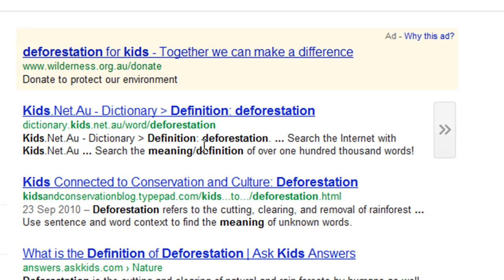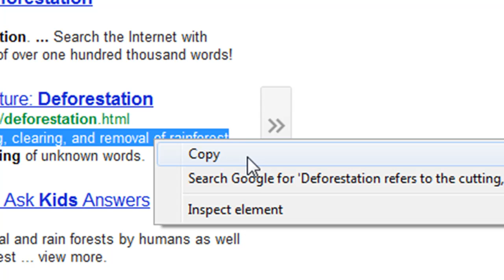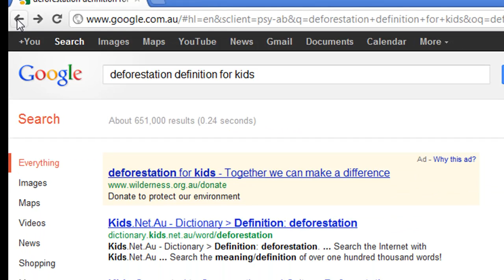GIYF_translator.mp4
Google translator